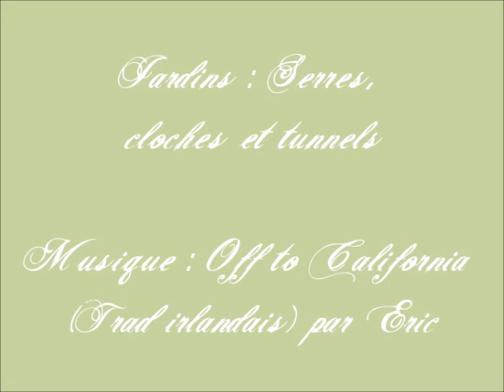Jardins : Serres, cloches et tunnels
Eric : banjo, mandoline, guitares.